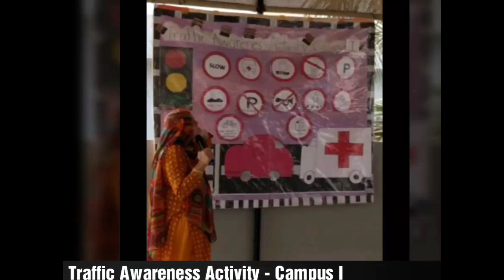Traffic Awareness Activity - Campus I - Clip (2/2)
Montessori Child Development Center